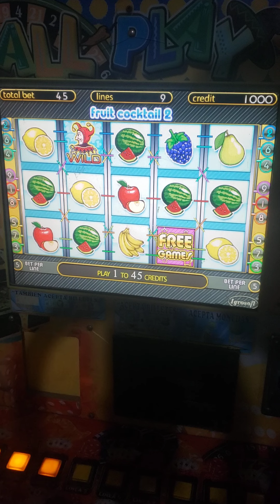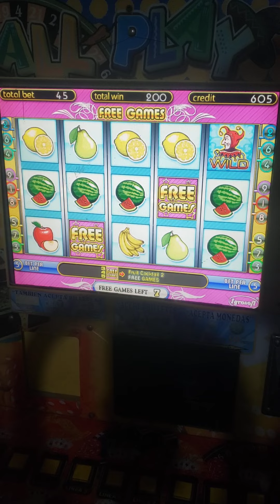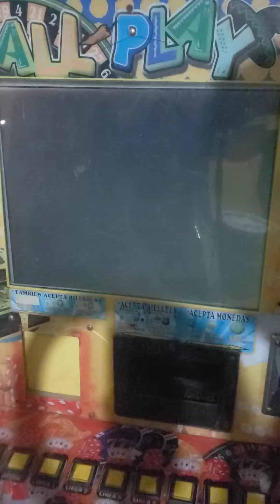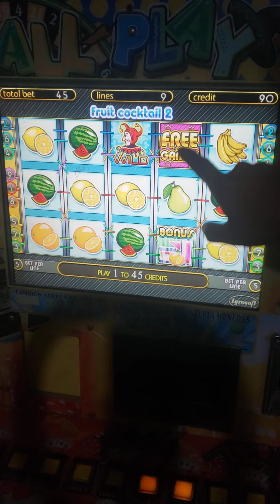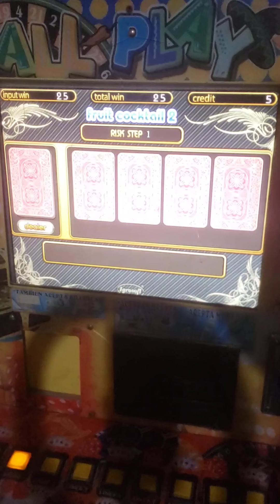jugamos en la fruit coctail 2🤩 tragamonedas all play 🔥